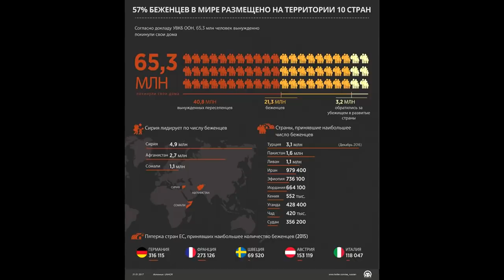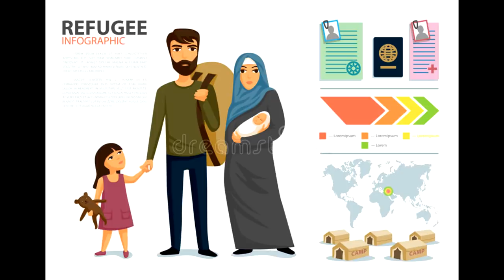👨‍✈️Почему россиян так бесит европейская помощь беженцам?🤜